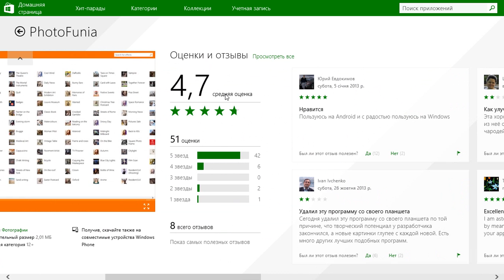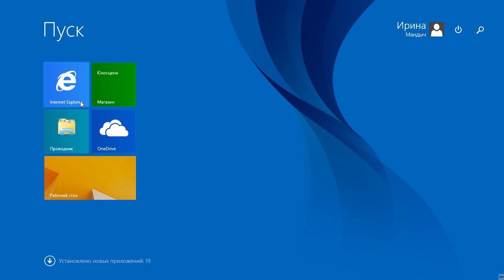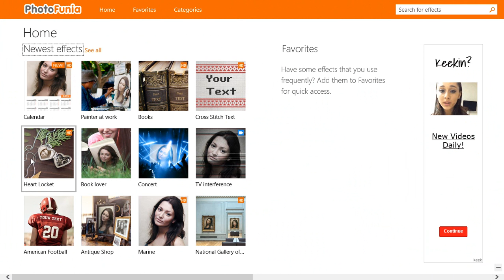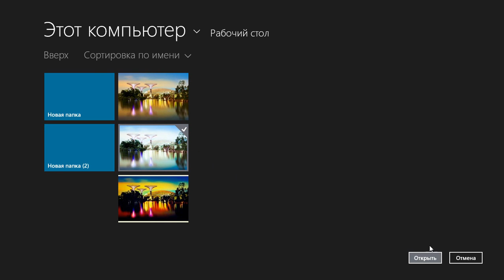ПРИЛОЖЕНИЯ Photo Funia для WINDOWS 8.1 (виндовс 8.1)